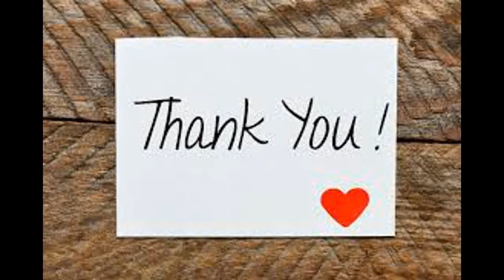DCUO DMe Hawkman and Barbatos Nature DPS + Heal POV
Another video of some clips of both fights. Pretty decent raid that I feel is undermined by the card game in the beginning. The card game should have been harder, imo.